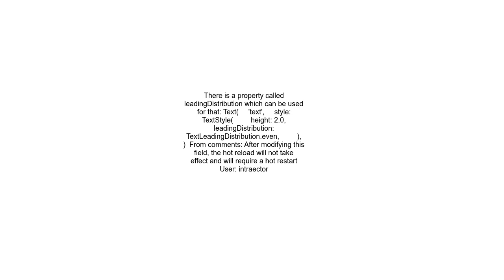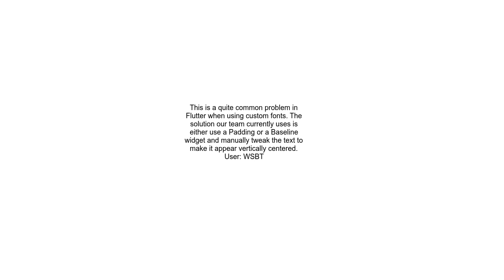Flutter Is it possible to set vertical alignment in text lines at height&gt; 1 0